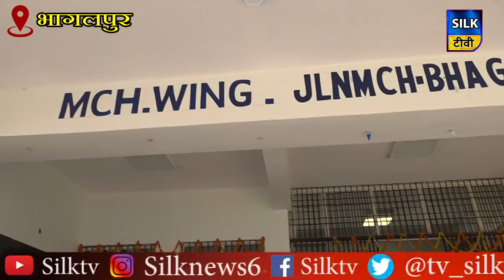कोरोना को हराने मायागंज अस्पताल कितना तैयार ?